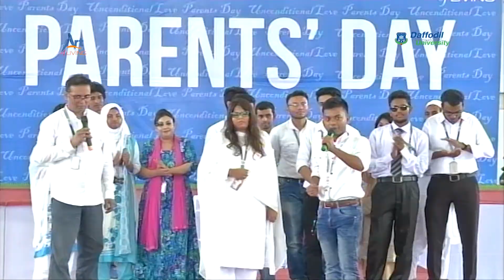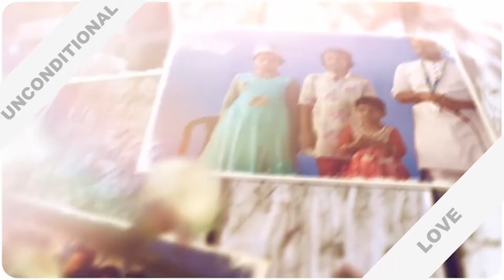Parents Day - Art of Living.Daffodil(Promo)